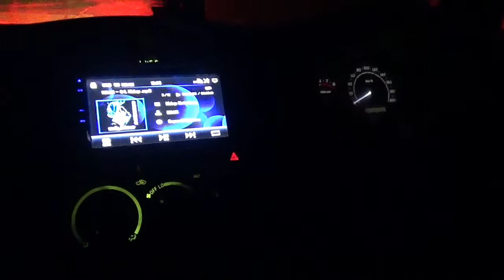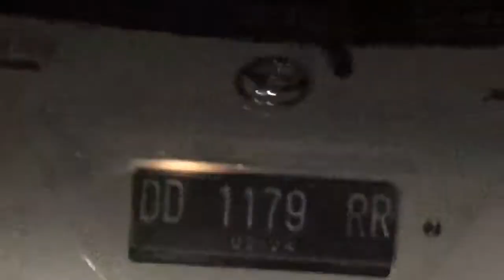AJM hauling || my night trip.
travel ajm hauling.

kijang inova.